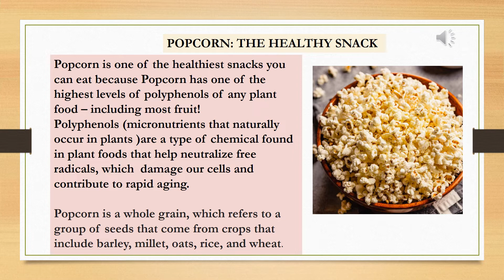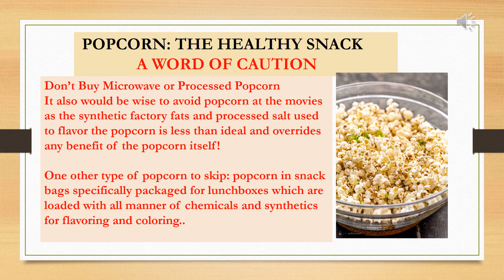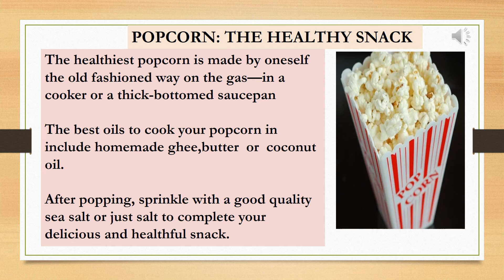POPCORN: THE HEALTHY SNACK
ONLY YOU CAN TAKE CARE OF YOUR HEALTH,NO ONE ELSE CAN,NO ONE ELSE WILL --POPCORN-- A HEALTHY SNACK